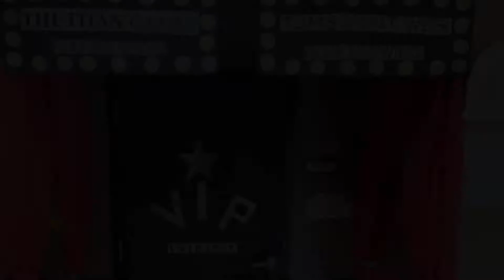TJMS Spirit Week 2021 HOCO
TJMS Homecoming Week 2021